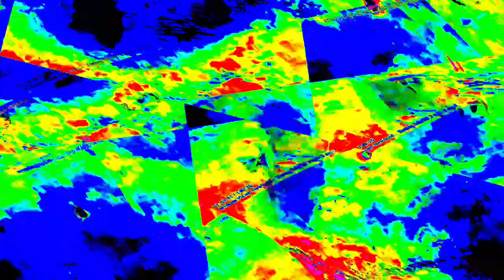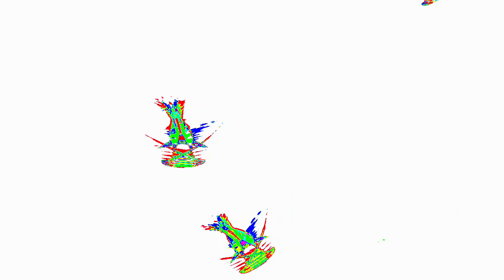[EPILEPSY WARNING] Movie 23 12 30 01h08m22s